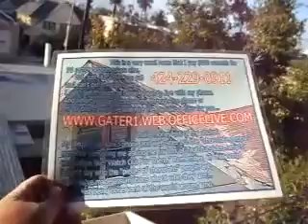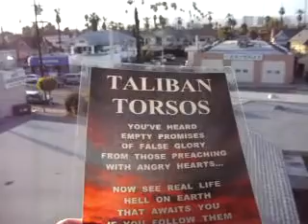RED PPRC5 28 11YOUHAVETOEXCUSETHEMTHEYRESOCHILDLIKE51MB2 18